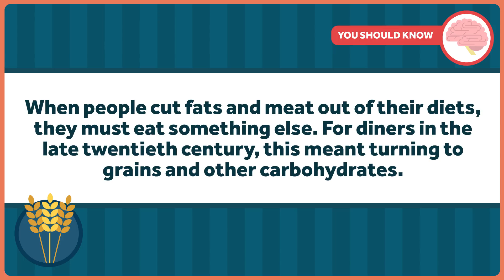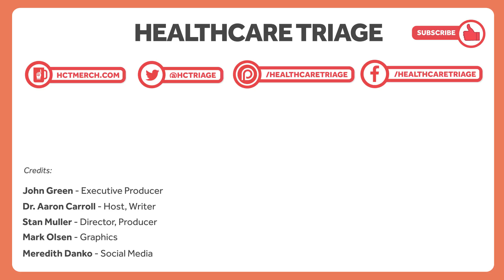The Bad Food Bible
Some of our most popular HCT episodes have been about food. Or, rather, they’ve been about the science and research behind food, and the recommendations groups make about what you should, or shouldn’t eat.

Good news! I’ve got a book on that topic coming out November 7. It’s called The Bad Food Bible: How and Why to Eat Sinfully. You can preorder it right now, and it’s also the topic of this week’s Healthcare Triage.

Preorder a copy now!!!